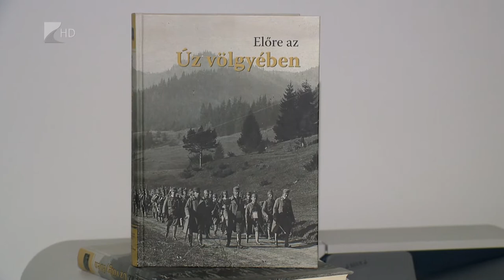Könyv az Úz-völgyéről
Történelmi és nemzetpolitikai szimbólummá vált az erdélyi Úz-völgye és az ottani katonai temető. Az első világháború idején nagy csatában győzte le a magyar hadsereg az orosz csapatokat. 2019-ben pedig a román történelemhamisítás ellen léptek fel a helyi székelyek. Az ütközetről most könyv jelent meg, amelyet Vásárosnaményban mutattak be a megyei közvéleménynek.